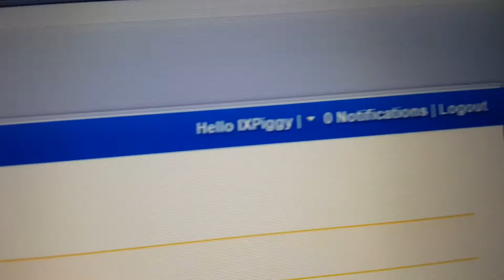TTG GTA V Lobbies Proof-IXPiggy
InfectedXbox and TTG GTA V Menu Proof
Old TTG Username OMGiTzxPIGx

TTG Username: IXPiggy